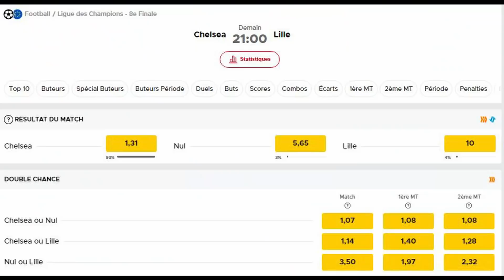PRONOSTIC LIGUE DES CHAMPIONS : Grosse cote Chelsea - Lille et Benfica - Ajax !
▬▬▬▬▬▬▬▬▬▬▬▬▬▬  MON SITE ▬▬▬▬▬▬▬▬▬▬▬▬▬▬